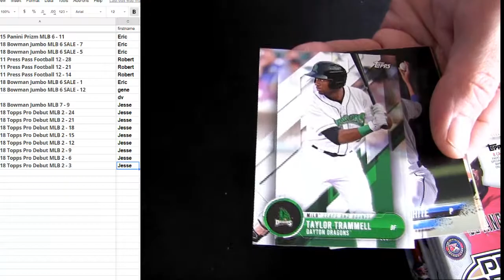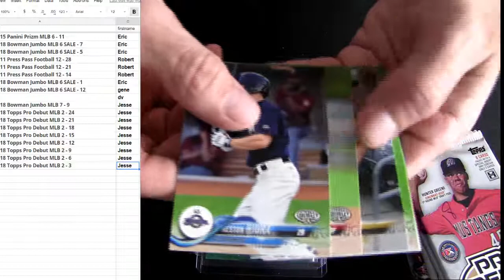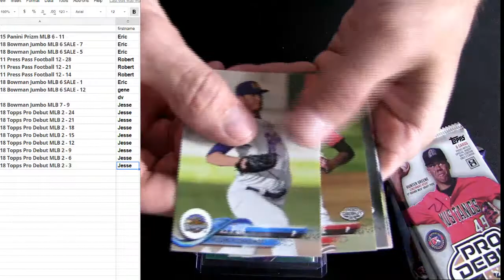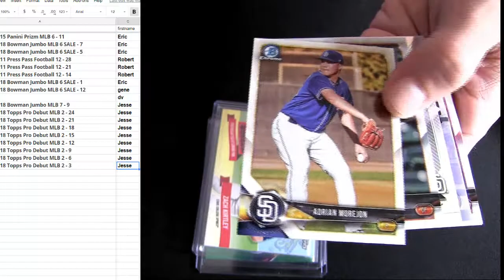Jesse Wilb Packs